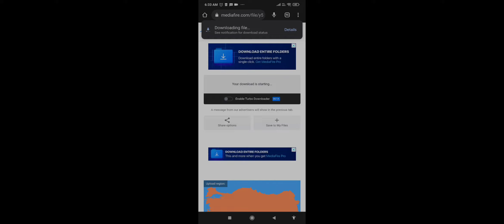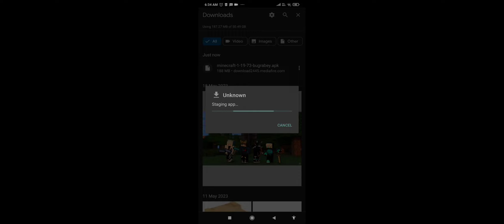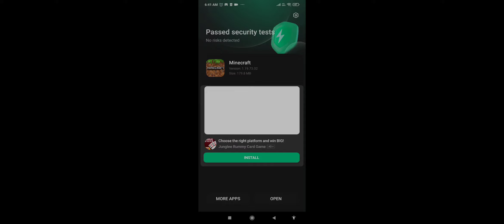Minecraft Pe 1.19.80 official Version Released | Mcpe latest version 1.19.80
Tags -
minecraft
minecraft 1.19.80
minecraft pe 1.19.80
mcpe
mcpe 1.19.80
minecraft 1.20
minecraft download
minecraft 1.19.80 download
minecraft bedrock
minecraft 1.19.80 apk
minecraft bedrock 1.19.80
minecraft latest update
minecraft pe latest version download
minecraft latest update download
minecraft pe 1.19.80 official version
mcpe download
minecraft apk download
vizag op
minecraft pe latest update
minecraft new update
minecraft 1.19.81
minecraft 1.19.81 download
minecraft 1.19.81 apk
minecraft pe
minecraft mods
minecraft 1.19.80 official
minecraft pe 1.19.80 oficial
minecraft 1.19.80 update
minecraft 1.19.83
minecraftpethetails&tails
hindi
mcpe 1.19.80 download
1.19.80
minecraftofficialversion
minecraft 1.19.80 oficial
minecraft 1.19.80 apk download
minecraft 1.19.80 apk download mediafıre android
minecraft 1.19.80 apk download mediafıre
minecraft 1.19.80 apk download free
minecraft 1.19.80 mediafıre
mcpe 1.19.80 oficial
minecraft pocket edition 1.19.80 oficial
minecraft bedrock 1.19.80 oficial
🔥minecraft pe 1.19.80 apk release for android | minecraft 1.19.80 official version
1.19.7 minecraft changelog
1.19.80 changelog
trails and tales
pe
update
download
how to
1.19.80 minecraft download
mcpe official version download
minecraft pe official version download
minecraft new update download
mcpe 1.19.80 official
mcpe 1.19.80 download mediafıre
top 5 seeds in lokicraft
top 5 best seeds for crafting and building
top 5 epic seeds for minecraftpe 1.19
best seeds for 1.19 hindi
minecraft seeds bedrock
speedrun seeds bedrock 1.19
speedrun seeds for minecraft
1.19
top 5 epic seeds for minecraft pocket edition
top 5 seeds for minecraft pe
top 5 best seed for minecraft pe 1.19+
best minecraft seeds
best seeds for minecraft
minecraft 1.19.80 apk mediafire
minecraft pe 1.19.80 official
top 10 best mods for minecraft pe 1.19
best mods for minecraft pe 1.19
top 10 mods for minecraft pe 1.19
top 10 survival mods for
minecraft pe 1.19
addons for minecraft pe 1.19
top 5 epic mods in minecraft pe
1.19
top 10 best addons for minecraft pe 1.19
top 5 mods for crafting and
building
top 5 mods for minecraft pe 1.19
best minecraft mods pe
best minecraft mods
mods for minecraft pe 1.19
minecraft 1.19 dupes multiplayer
minecraft 1.19 dupes bedrock
minecraft 1.19 dupes java multiplayer
minecraft latest version
minecraft video
minecraft version download
how to download 1.19.80
minecraft long
minecraft100days
lapata smp
minecraftpe1.19.80
minecraft1.19.80officialversion
minecraftpenewversion1.19.80
minecraftpeofficialversion1.19.80released
minecraftpe1.19.80officialversionreleased
minecraftpe1.19.80officialversion
1.20 update
minecraft pe 1.19.83 official
thetails&tailsupdateofficialreleased
minecraftthetails&tailsupdateofficialversion
crack version of feathers client
minecraftpe1.19.83
minecraft1.19.83officialversion
minecraftpenewversion1.19.83
minecraftpeofficialversion1.19.83released
minecraftpe1.19.83officialversionreleased
minecraftpe1.19.83officialversion